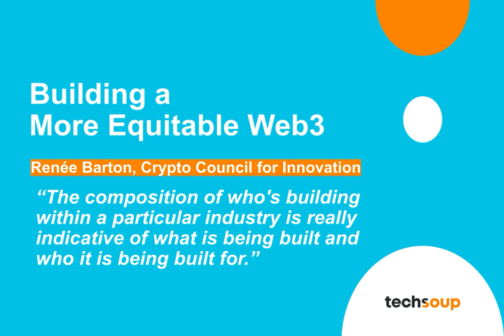Who Builds Determines What Is Built and For Whom: Building an Equitable Web3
Clip from our conversation about the "Building an Equitable Web3" report.

Join us for a deep dive into the 'Building a More Equitable Web3' report by the Crypto Council for Innovation, supported by the W.K. Kellogg Foundation. In this session, Billy Bicket from TechSoup, Susie Lee from W.K. Kellogg Foundation, and Renee Pinto da Silva Barton from the Crypto Council for Innovation explore how Web3 can unlock new opportunities and challenges for underrepresented builders. Learn about the potential of Web3 technologies, the intersection of emerging tech, social equity, and practical steps that civil society, technologists, and investors can take to promote a more inclusive and innovative ecosystem.

This interview was recorded on August 28, 2024.
This interview is delivered through TechSoup’s Public Good App House program.